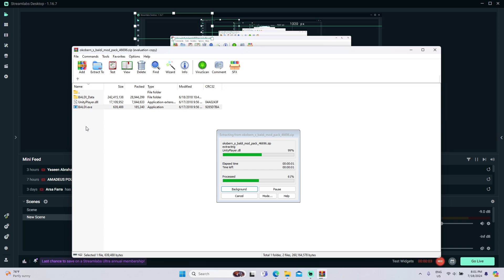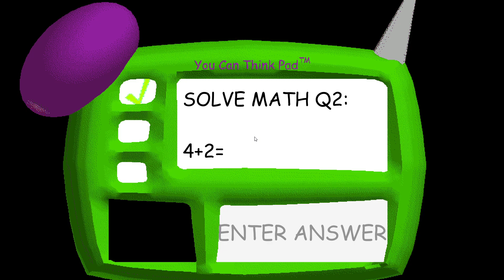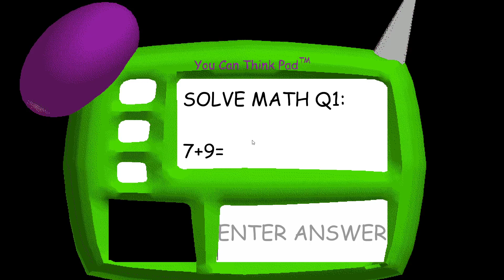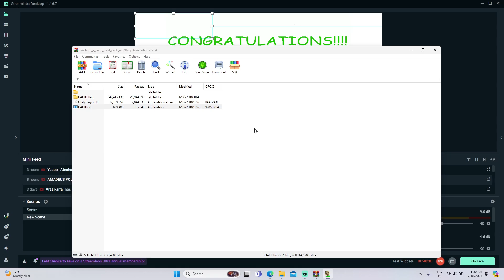Baldi's Substitute teacher Beta 2 Baldi's Basics Mod